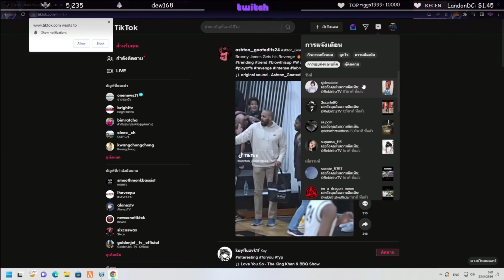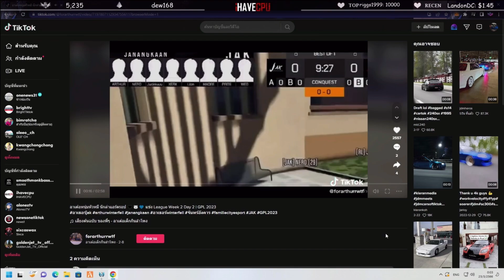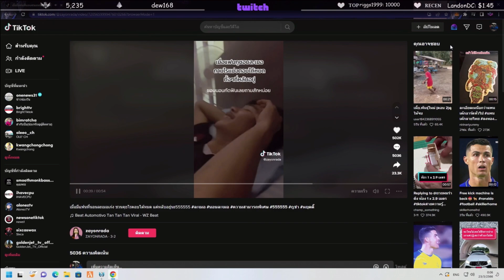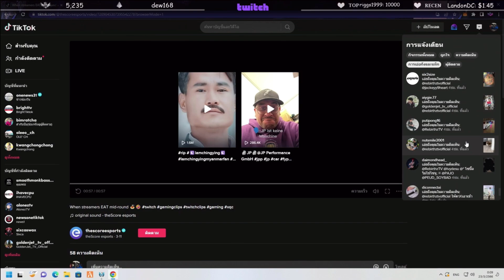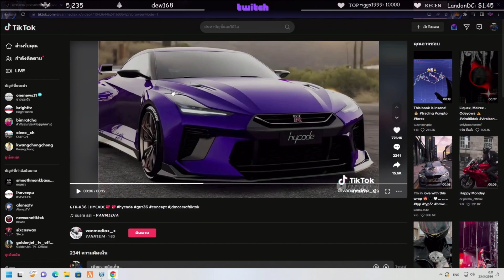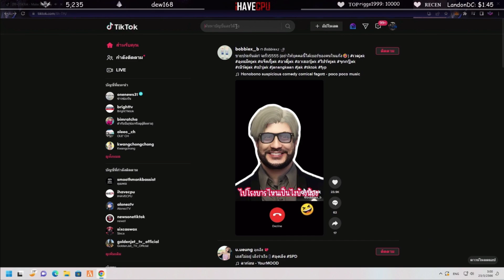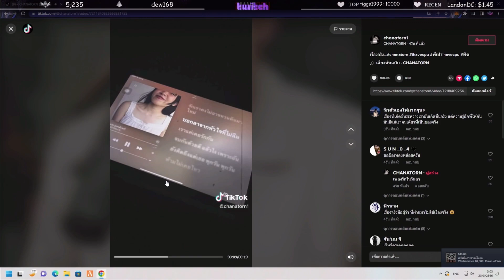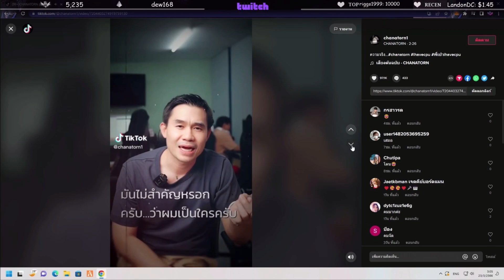ลุงแม็คดูคลิปTiktok พี่เปา ดาวTiktok พูดคำคมยอดคนดูล้านวิวทุกคลิปโคตรสุด! | GTA V | FML EP.5857